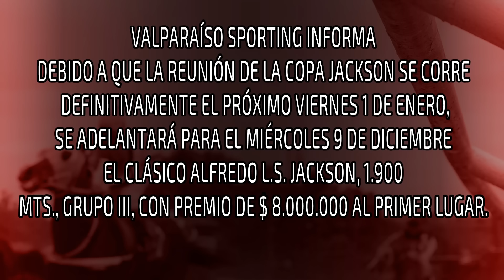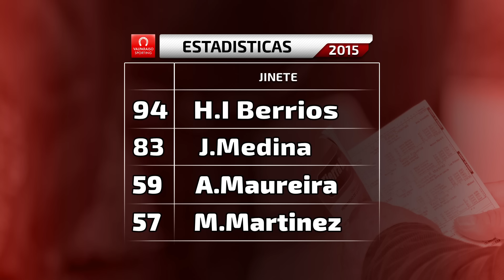LA PREVIA Noviembre 15 Del 2015